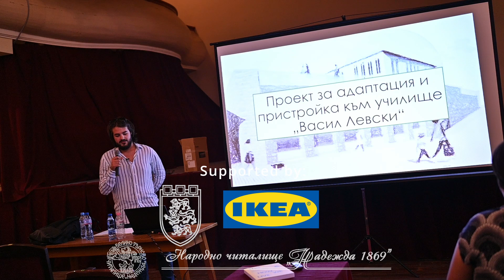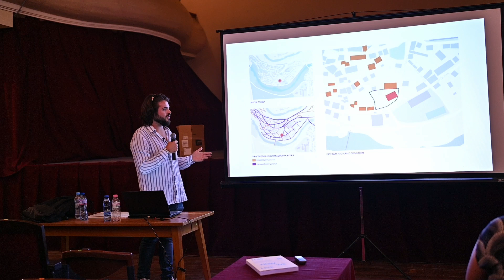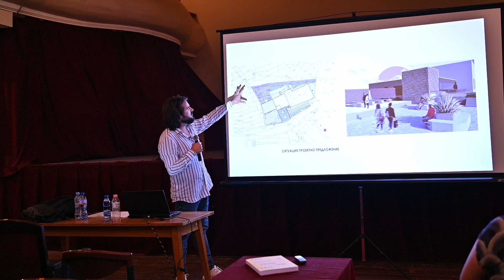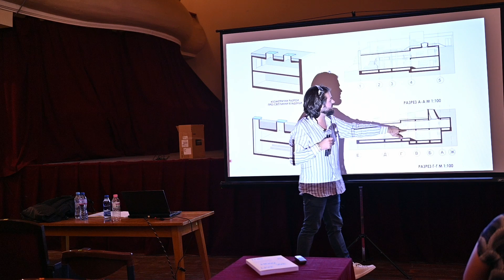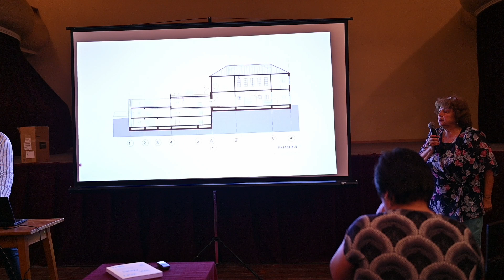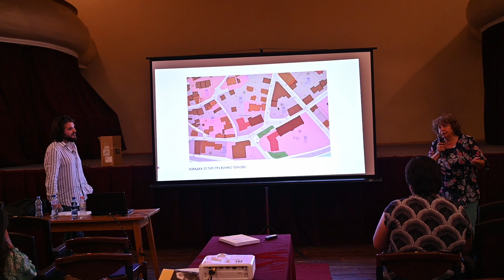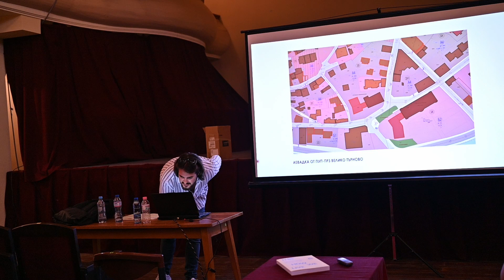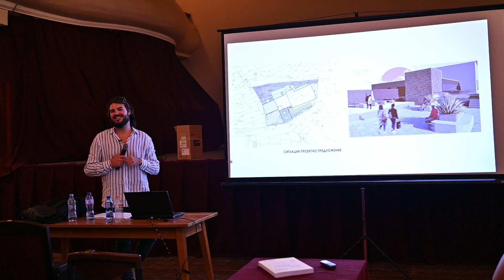Проект за адаптация и пристройка към училище "Васил Левски" | Димитър Панов | 48 ч. Варуша юг 2023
Запис от архитектурната презентация на Димитър Панов "Проект за адаптация и пристройка към училище "Васил Левски" по време на лекционния панел на второто издание на фестивал "48 ч. Варуша юг" (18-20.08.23 г.). Презентациите и дискусиите се проведоха в читалище "Надежда".

Благодарим за подкрепата на Община Велико Търново, Национален фонд "Култура", Бюро "Творческа Европа", IKEA, Читалище "Надежда", Реките на града, Фондация "Колективът", Фондация "Америка за България", DYNAPHOS, Absolut, regiocom, БТА.